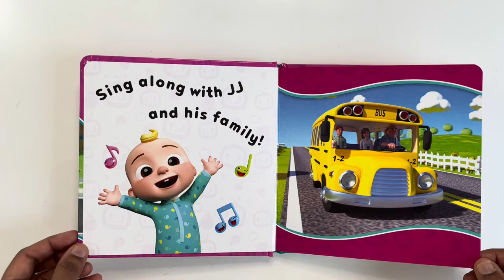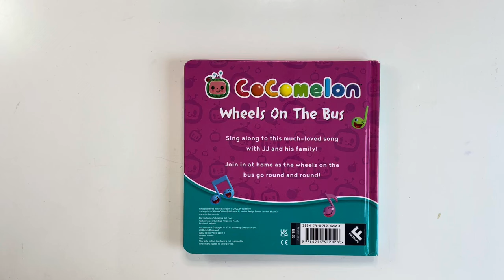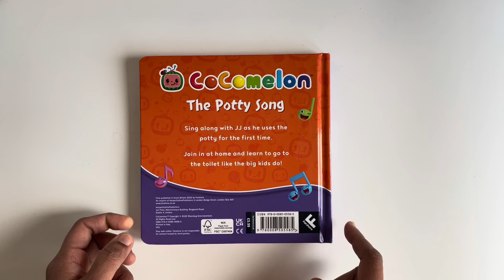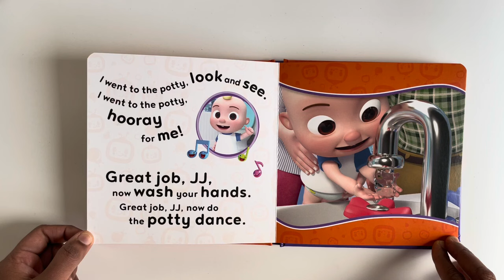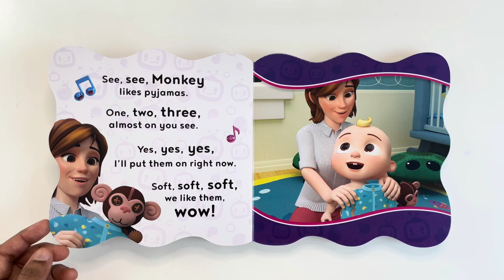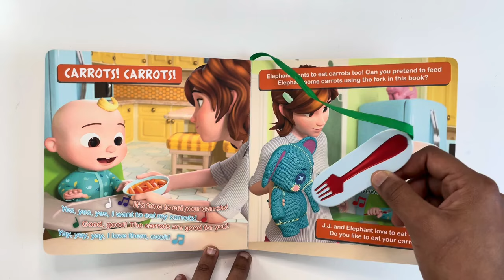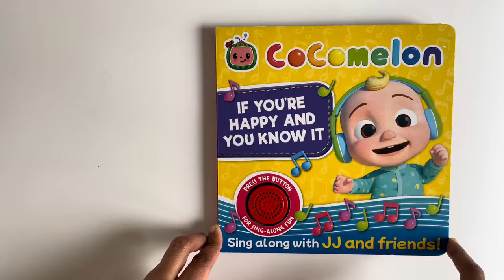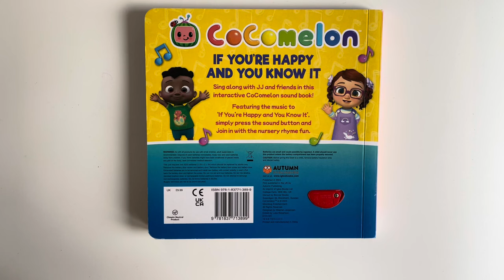Beach Song CoComelon Nursery Rhymes & Kids Songs